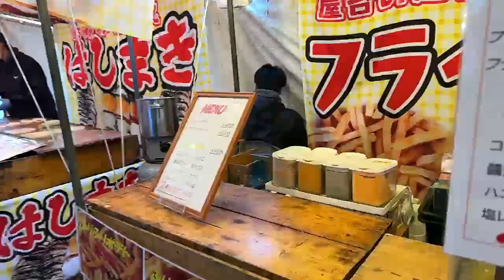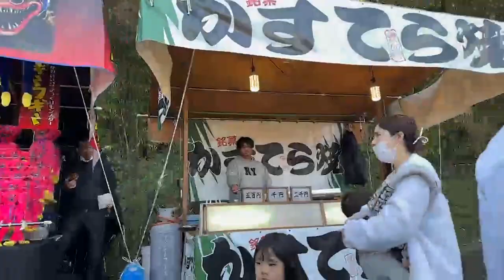宮崎 観光 生目神社 帰り道